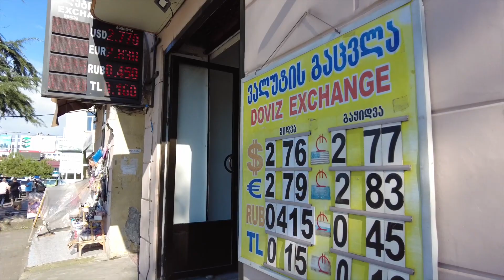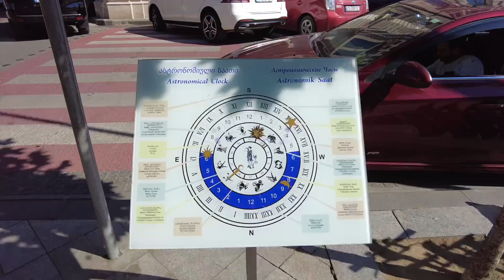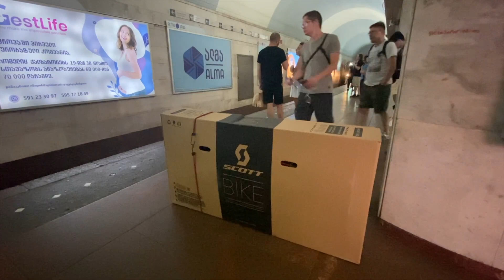Bisikletle Gürcistan'dan Sevgilerle | Asya Bisiklet Turu 24. Bölüm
Orta Asya bozkırlarıyla buluşmaya artık 1 var!

Bu videoda Türkiye'ye veda edip Gürcistan'ı keşfetmeye başlıyoruz.

Önce "Sarp Sınır Kapısından bisikletle nasıl geçilir?" sorusuna cevap bulacak ve rotamızı Gürcistan'ın sahil şehri Batum'a çevireceğiz. Batum'da gezilecek yerleri teker teker görecek ve biraz da sahillerinde takılacağız.

Ardından Gürcistan'ın Başkent'i Tiflis'e geçecek adım adım orayı gezmeye başlayacağız. En sonunda ise Orta Asya'ya geçişte yapacağım uçak yolculuğu için bisikleti kolileyeceğiz.

İyi seyirler. 😇

Yolculuğun bölümleri:
00:00 - Hopa Kopmuş Plajında Sabah
00:55 - Sarp Sınır Kapısına Doğru
01:54 - Sarp Sınır Kapısı ve Sınır Geçişi
03:33 - Selam Gürcistan, Ben Geldim
05:54 - Batum Sahili
06:29 - Batum'da 1 TL kaç Gürcü Larisi?
07:25 - Bisikletle Batum Şehir Turu
08:35 - Gürcistan'da Trenlere Bisiklet Alınıyor mu?
09:34 - Batum'da Kumarhaneler
11:06 - Ali ve Nino
11:17 - Batum'da Bir Bar
11:35 - Selam Tiflis
12:17 - Tiflis Saat Kulesi ve Kuklalar
13:33 - En Büyük Katedral - Sameba Katedrali
14:30 - Sovyetlerin 4. Metrosu
15:57 - Tiflis Bisiklet Turu
18:40 - Bisiklet Nasıl Kutulanır?

Yol izlerini görmek için Strava profilime de göz atabilirsiniz.